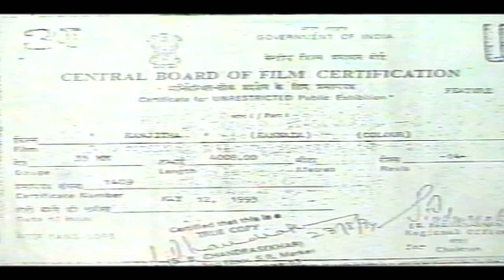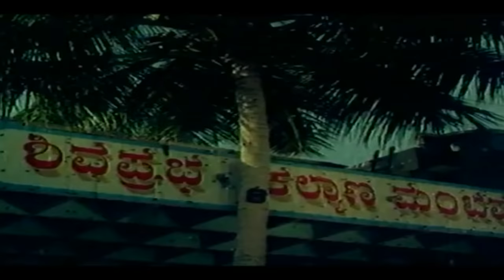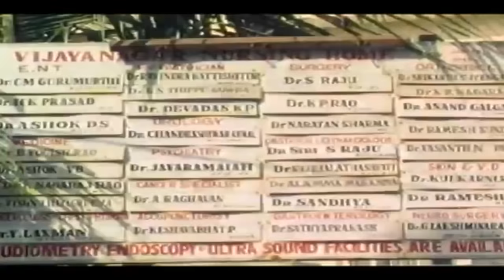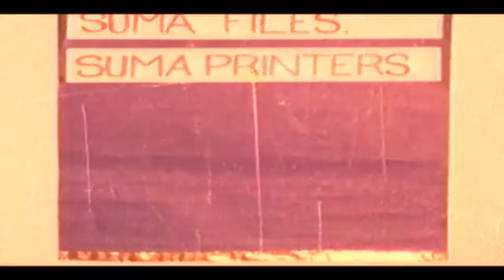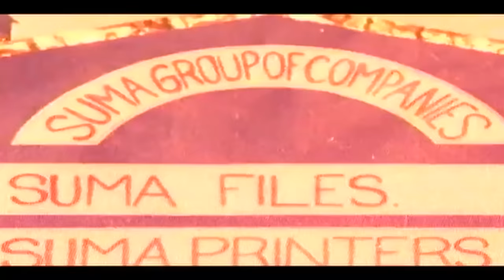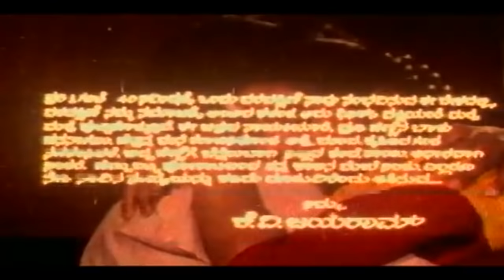Ranjitha Kannada Full Movie | Shruthi | Abhijith | Sundar | Kannada new Movies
Watch : Ranjitha Kannada Full Romantic Movie | Shruthi | Abhijith | Sundar | Kannada Online Movies

Watch Full Length Kannada Movie Ranjitha release in year 1993. Directed by K V Jayaram and starring Shruthi, Abhijith, Sundar Krishna Urs, Sumitra. Synopsis - 'Ranjitha' is a movie that portrays the fight of a woman against the evils of dowry in the society. Ranjitha a happy girl comes from a middle class background who earns to feed her family. As she gets married to Rakesh she faces several tortures from her in laws including her husband.